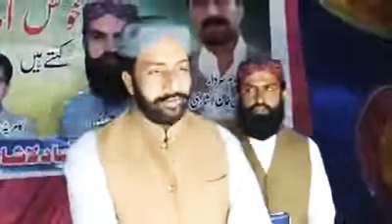Cheif Lashari (After the death of Dhani Bakhsh Khan Lashari Baloch)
Sardar Jalal Khan Lashari Baloch